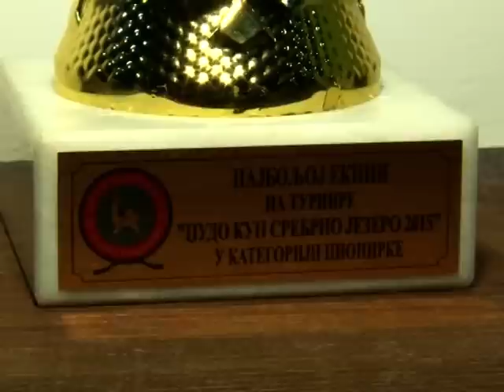Džudisti "Radnički" u Velikom Gradištu